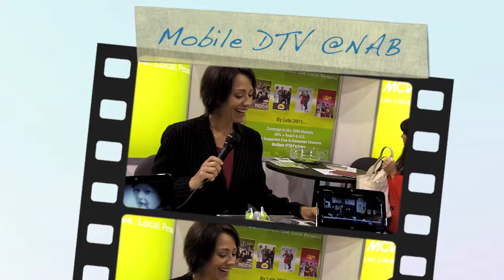Mobile DTV Demonstration - NAB 2011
Live from the NAB 2011 conference in Las Vegas, the MCV (Mobile Content Venture) demonstrated how you can now watch live tv on portable devices. This video shows live feeds for the CW and local breaking news on a Dell Netbook and other portable devices. - and for more digital media tips, visit Sunrise Road Media,